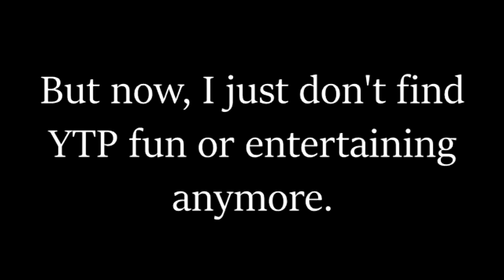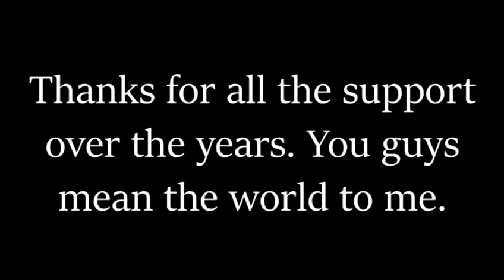(HAPPY SAINT PATRICKS DAY) YouTube Poop: You Are Still A Sad, Strange Little Man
Happy Saint Patricks Day Everyone.
Software Used: Sony Vegas Pro 12.0
Originally cartoonlover98 Published on April 9, 2016

Original description: aaa this got age restricted. I'll try to fix this somehow. The long awaited sequel to you are a sad strange little man is finally here! And enjoy this ytp while you can, coz it's my last. But if I'm gonna go out, I'm gonna go out with a bang.